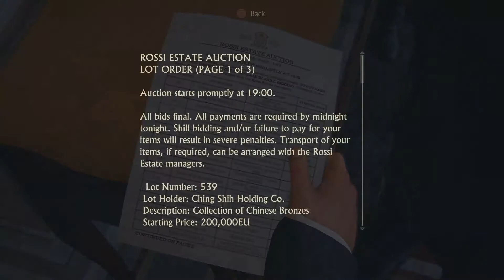Uncharted 4: A Thief's End Let's Play (Gameplay Walkthrough) Part 4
"Set three years after the conclusion of Drake's Deception, A Thief's End follows Nathan Drake, now a retired fortune hunter, as he reunites with his long-lost brother, Samuel, and seeks to save him from a ruthless tyrant by setting off on another adventure that involves finding Captain Henry Avery's legendary fabled pirate treasure."
Uncharted 4: A Thief's End Playthrough and Review

This game is available for Playstation 4